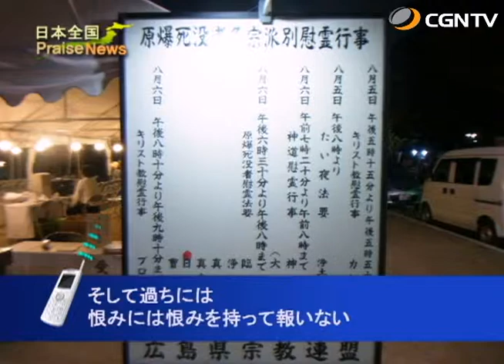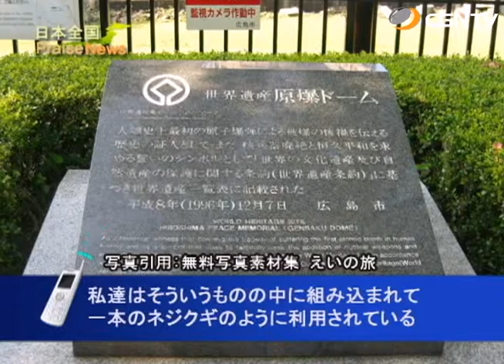[日本全国PraiseNews]299編 広島／キリスト者慰霊行事平和の集い(宗藤 尚三)｜日本CGNTV